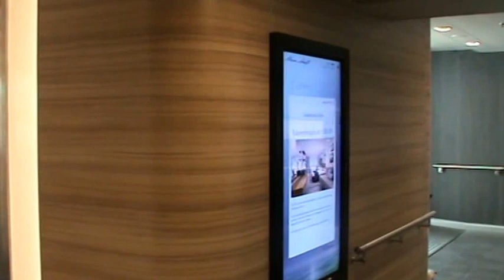Mein Schiff4 Schiffsbesichtigung Kiel Hafen Kreuzfahrt TUI Cruises - Gosch Sylt Anckelmannsplatz